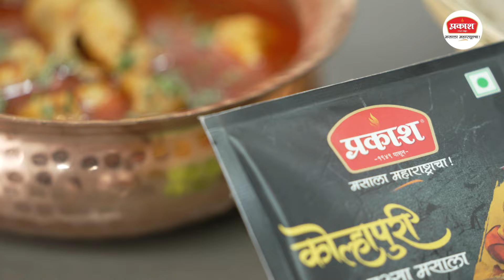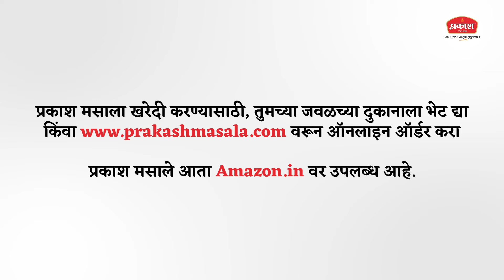Prakash Kolhapuri Chicken Rassa Masala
आपला महाराष्ट्र चवीचवीनं खाणारा आणि खाद्यसंस्कृतीचा वारसा जपणारा. हीच परंपरा पुढे नेत प्रकाश मसाले सुरू करत आहेत, महाराष्ट्राची खाद्ययात्रा ! प्रकाश मसाले वापरून महाराष्ट्राच्या विविध भागातल्या पारंपारिक पदार्थांची रेसिपी या खड्ययात्रेत तुम्हाला दाखवणार आहोत.
कोल्हापुरी चिकनच्या शौकिनांसाठी ही खऱ्या अर्थाने खूषखबर ! आता कोल्हापुरातल्या चिकनचा तोच स्वाद तुम्ही तुमच्या घरी बनवू शकता. हा चिकन रस्सा प्रकाश मसाले वापरून कसा बनवायचा हे पाहण्यासाठी हा व्हिडीओ पाहायलाच हवा.